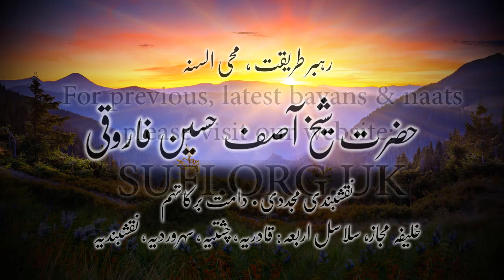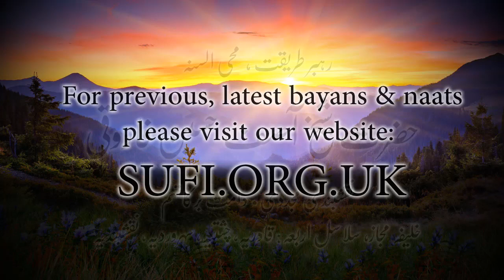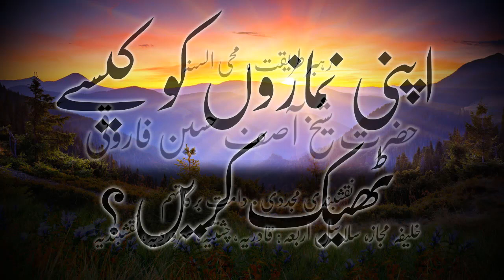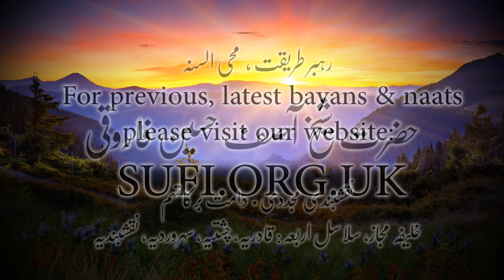کلپس اپنی نمازوں کو کیسے ٹھیک کریں؟ - حضرت شیخ آصف حسین فاروقی نقشبندی یوکے